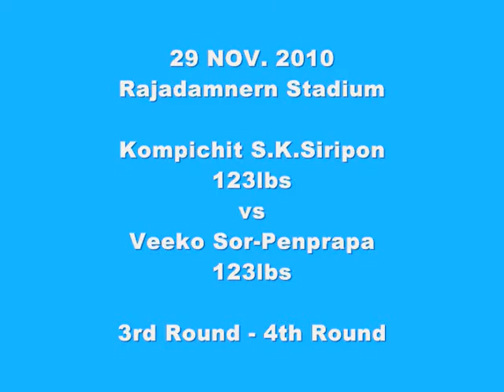Muay Thai 29 NOV. 2010 Kompichit S.K.Siripong vs Veeko Sor-Penprapa Part 2/3